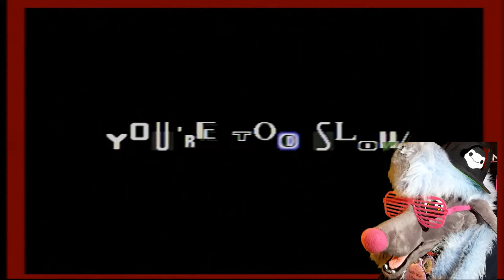Jawbreaker Da Poodle Fail Compilation 3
NOT FOR ANYONE UNDER THE AGE OF 13